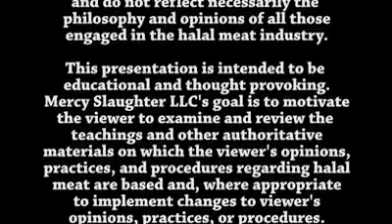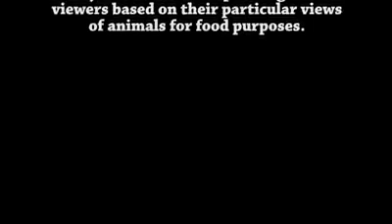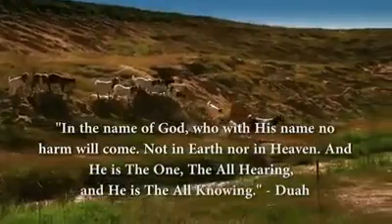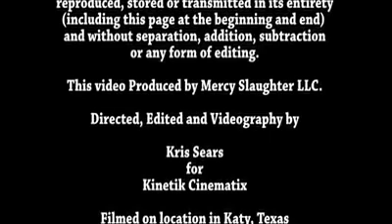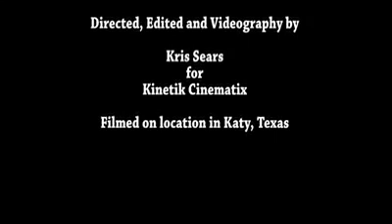Authentic Islamic Animal Slaughter